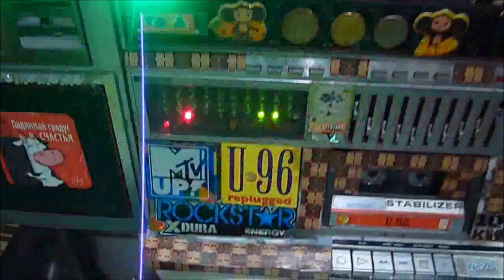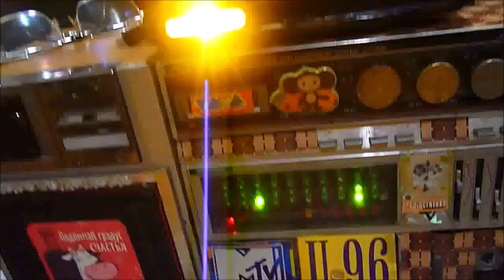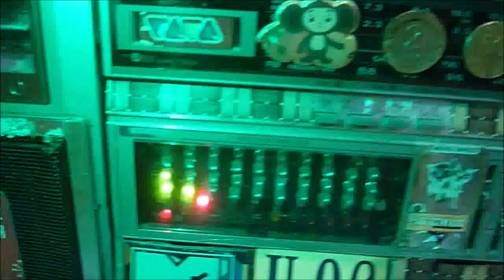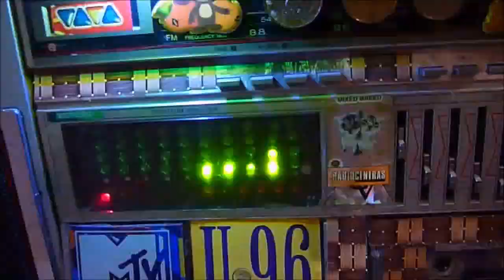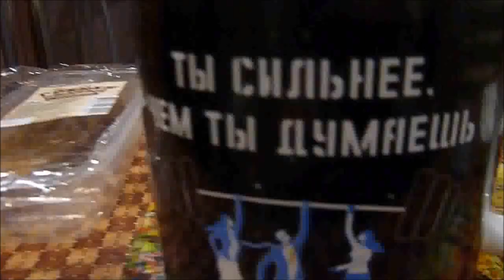звуки скретч косяк чувак косяяк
в миксе присутствуют Голоса из комедии " Укуренные Чич и Чонг "   Sharp wf 939 ; Да уж  . Ушатанный аппарат . Но , ещё работает , и это радует